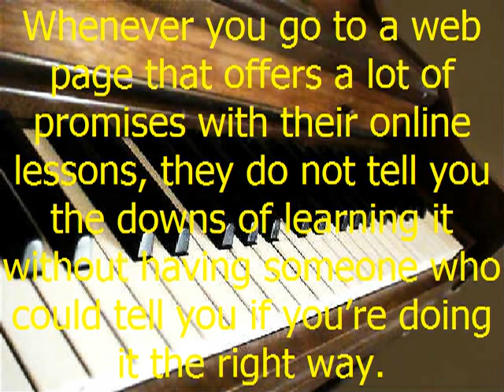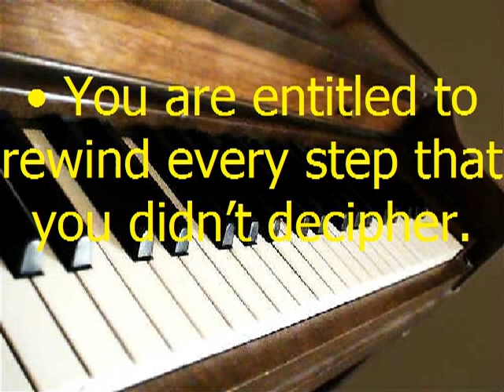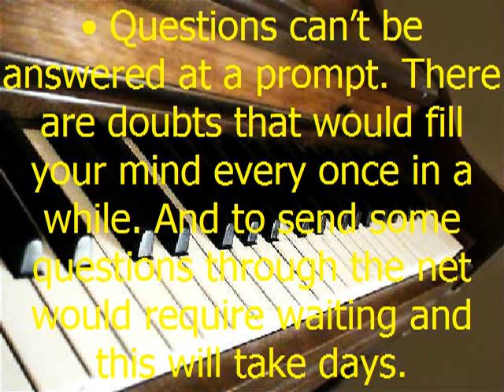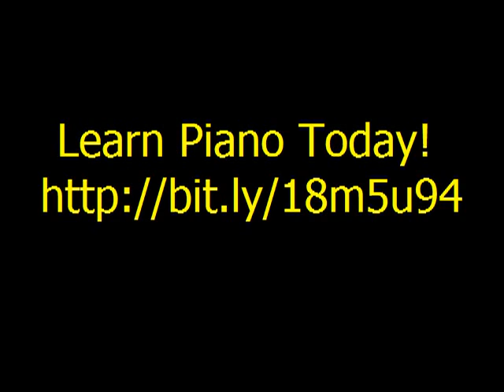Learning to Play the Piano Online: Pros and Cons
To learn the piano online can have its ups and downs. So decide if you're really up to the test of playing without the thought of giving up.